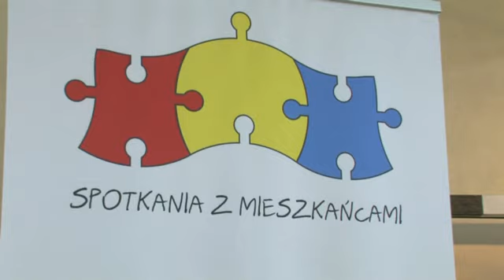Spotkanie z mieszkańcami na osiedlu Bartodzieje cz.7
Siódma część spotkania  prezydenta Rafała Bruskiego z mieszkańcami osiedli: Leśne, Bielawy, Bartodzieje, Bydgoszcz Wschód - Siernieczek - Brdyujście, Bocianowo - Śródmieście - Stare Miasto.